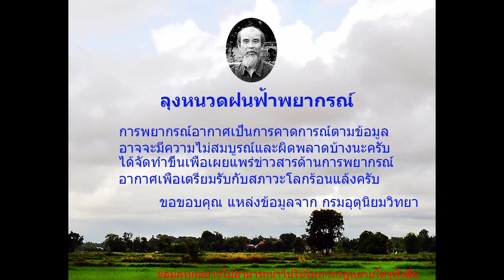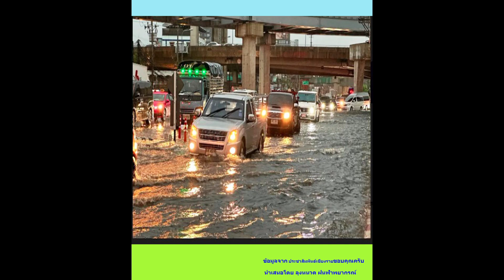ลุงหนวดฝนฟ้าพยากรณ์,พยากรณ์อากาศประจำวันที่ 30 กันยายน 2567,ฝนตกภาคเหนือ,ภาคตะวันออกเฉียงเหนือตกหนัก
พยากรณ์อากาศประจำวันที่ 30กันยายน 2567, ตั้งแต่ 18.00 น. ถึง 18.00 น. พรุ่งนี้ (ขออภัยเนื่องจากฝนฟ้าคะนองครับ)